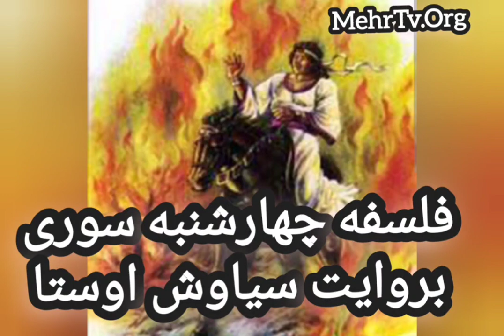4 shanbe souri